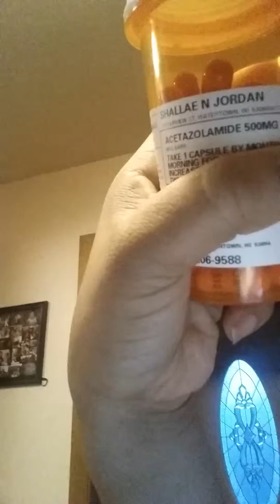What A Friday Night Is Like At My House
Here's what we are doing this Friday night. Nothing too spectacular.  I need to get dishes done and put away :)